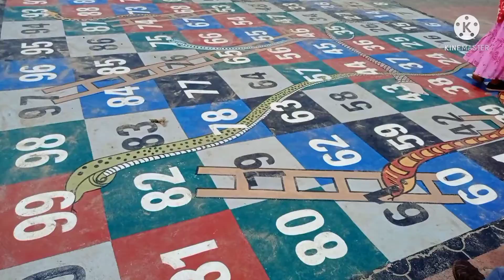I 💕 kozhikode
plys SABSCRIBE